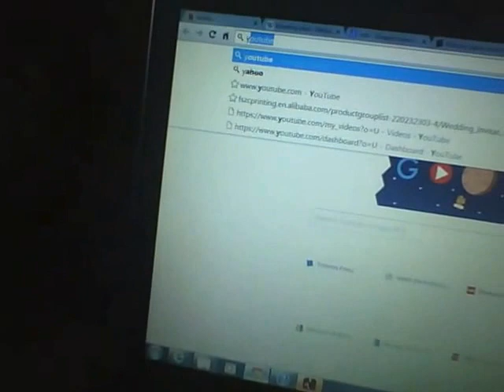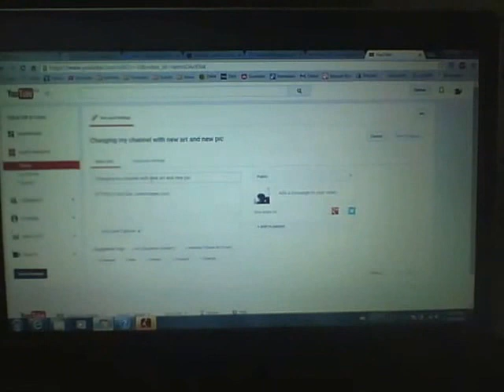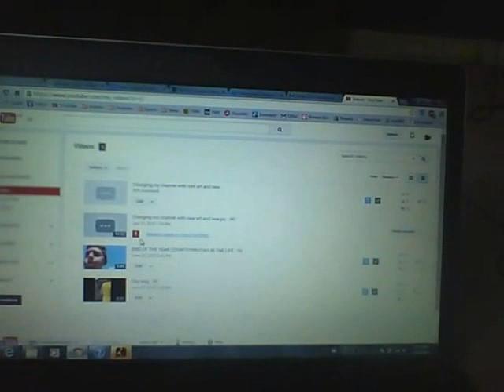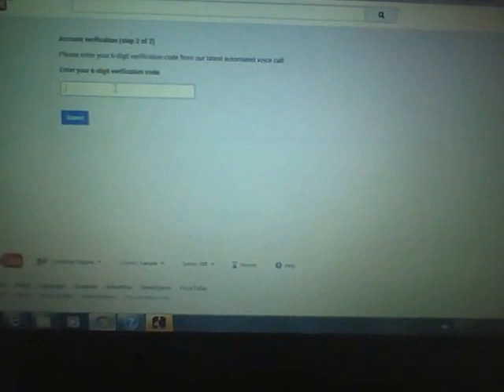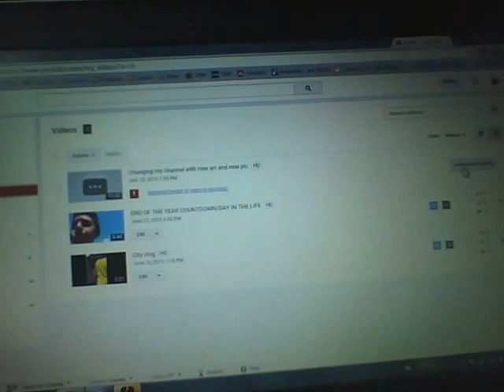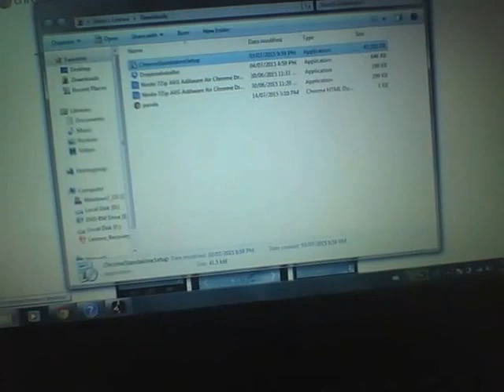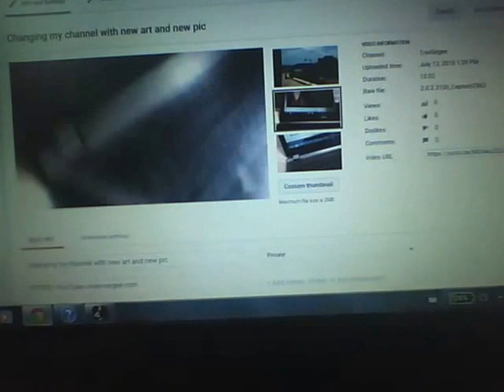Channel update bth of new video